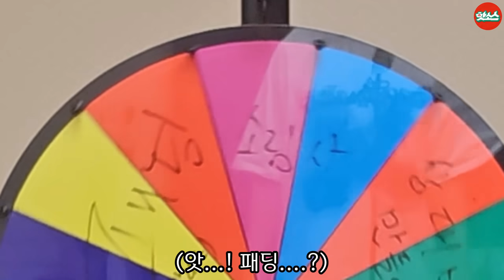폭염주의보에 히말라야 패딩 입히기ㅋㅋㅋ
음뫄!핫소스!

인스타주소
@apnalchangchangkimseoneung 김선응
@hyoja94 송형주